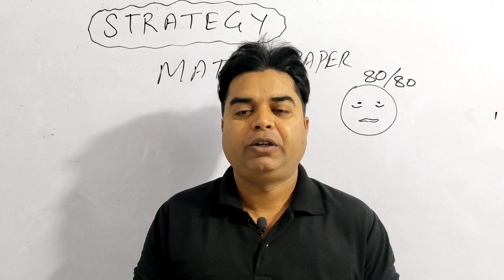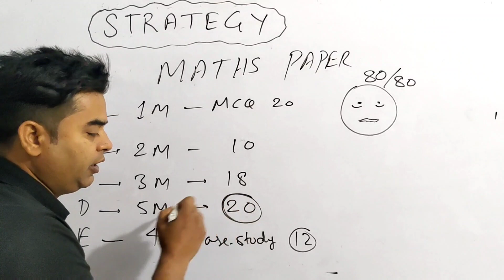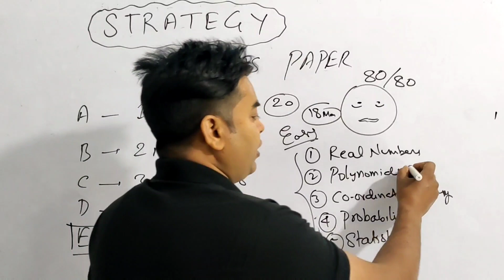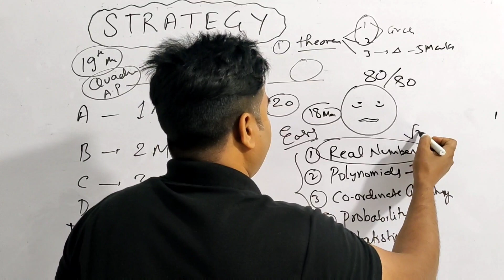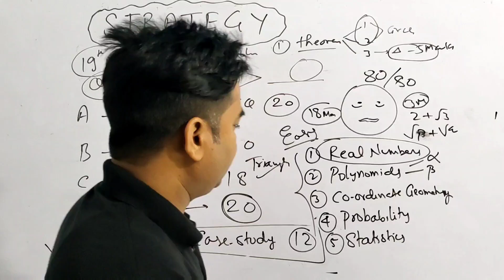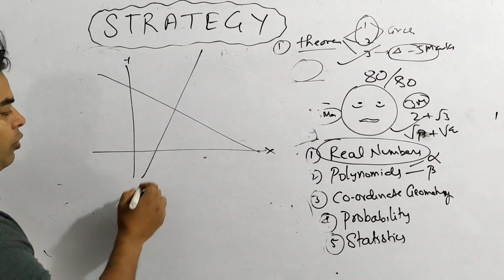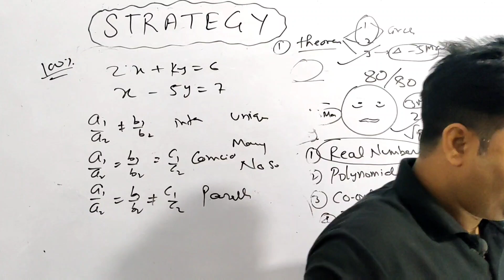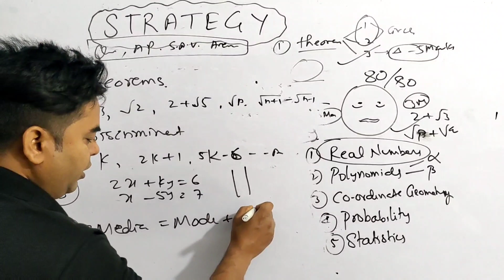Strategy of Maths Paper from 17 - 18 March ?? Score 80/80 | CBSE Class 10 | Board Exam 2023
Best strategy to revise complete maths in 4 days. Follow the tips and score 80/80 marks.

Circles vvi questions

Circles most Expected questions

AP

Case Study

Channel link